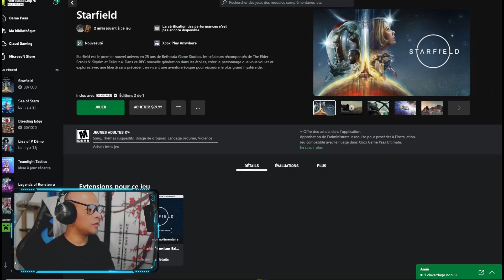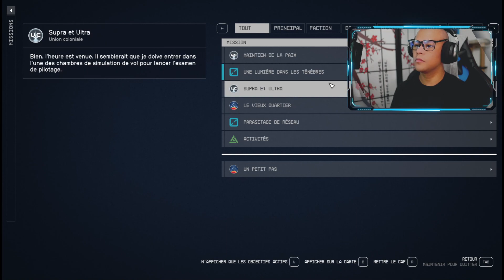🔴★:･ﾟ✦Starfield (Hunthing time) l et AI chat & channel point DEFI (challenge) / !disc